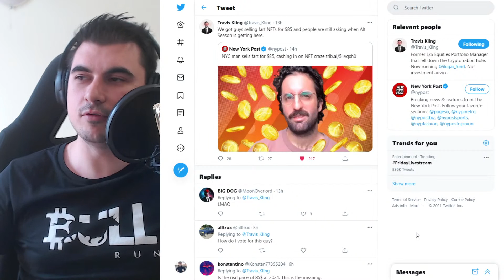Абе кога ще дойде alt сезона?? Кога ще ми пъмпнат шиткойните?